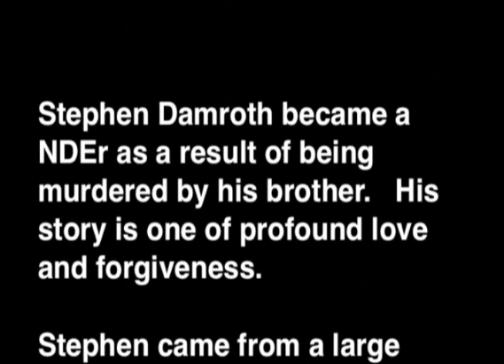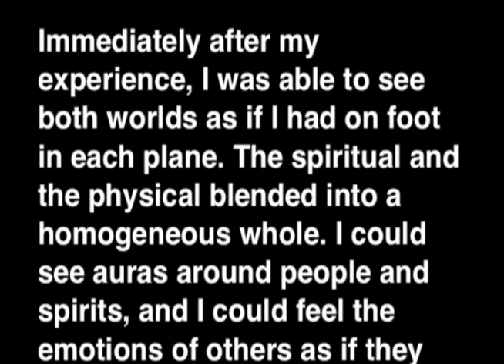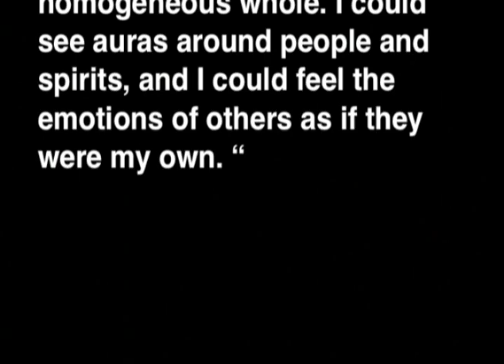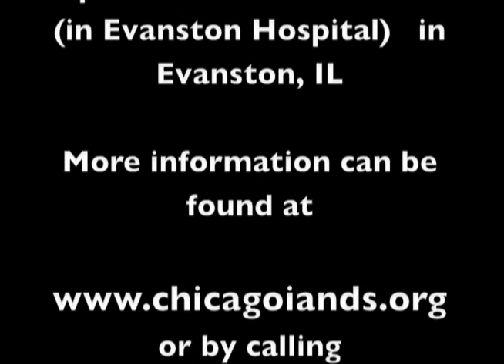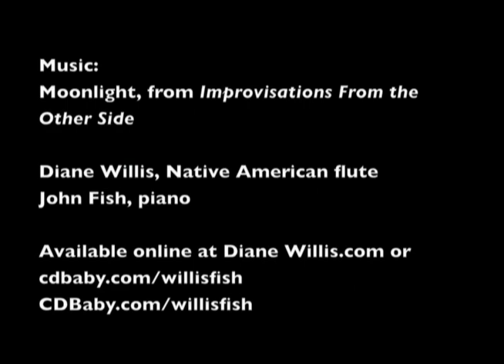2012-12-09 Stephen Damroth